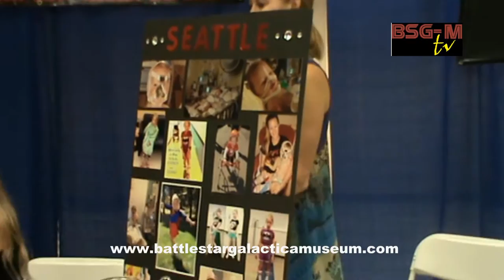Exclusive BSG-M interview: Leah Cairns on Coded, Savannah & Seattle and Battlestar Galactica!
In Seattle, Leah Cairns talked to us about starring in the webseries "Coded" (out September 14!) and how she was reunited with Battlestar Galactica co-star Donnelly Rhodes. She also talked about how she landed the role of Racetrack on BSG and about the emotional journey leading up to the reunion of Savannah and Seattle at the event!